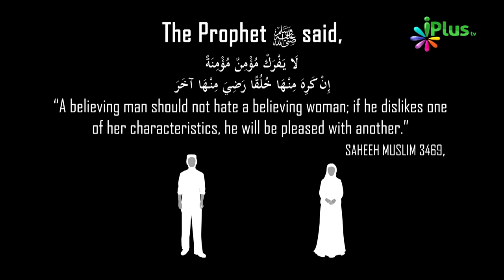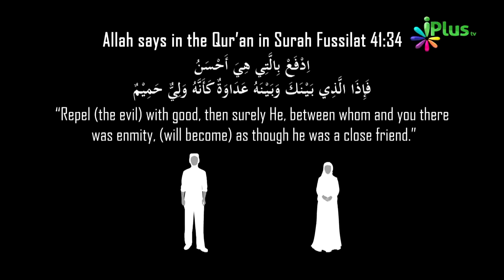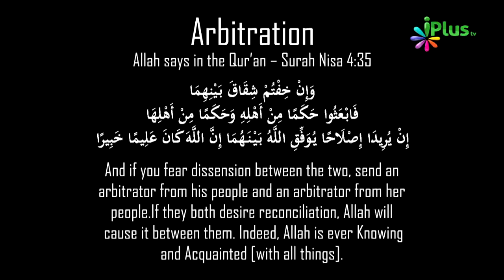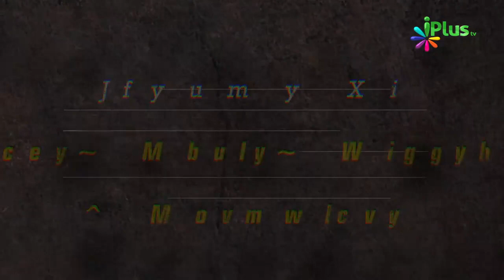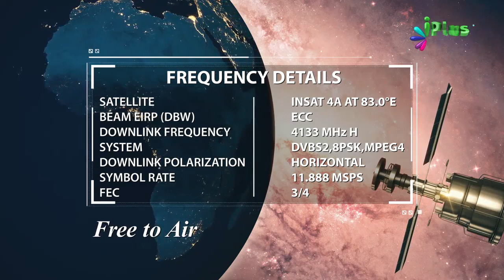Talaq Se Kaise Bachein - Ahem Points By Zaid Patel